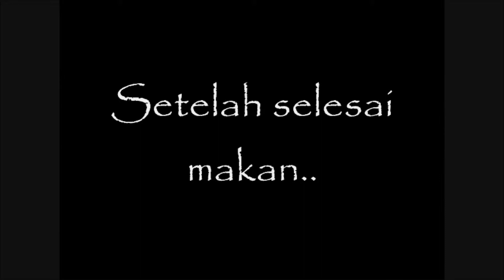Adab & Sunnah Nabi S A W Ketika Makan